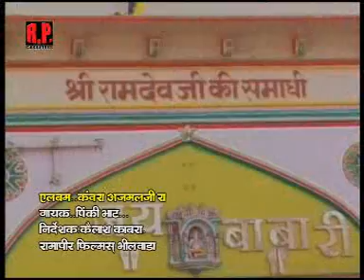rajsthani dj song// घोड़लियो गणो गुमायो //सिंगर पिंकी भाट एवन फिल्म्स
एवन फिल्म्स